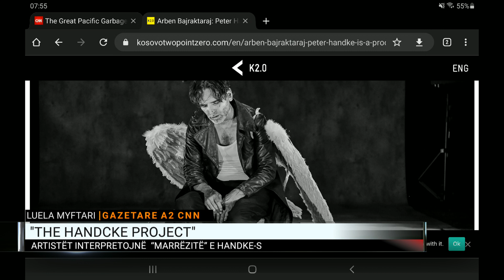"The Handcke Project", artistët interpretojnë marrëzitë e "Handkë-s"